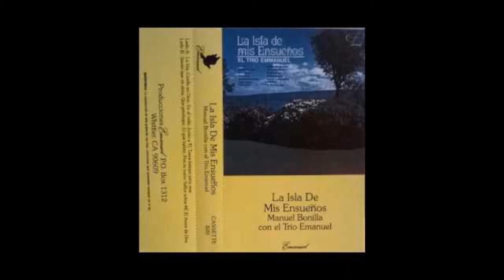MANUEL BONILLA 09. EL QUE HABITA (VOL 3)